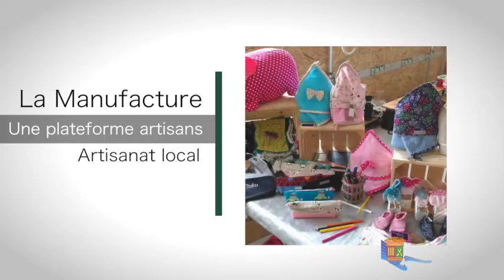Chantiers Futurs Saint-Loup-sur-Semouse_La Manufacture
Chantiers Futurs Saint-Loup-sur-Semouse :

La Manufacture
Plateforme solidaire de développement local